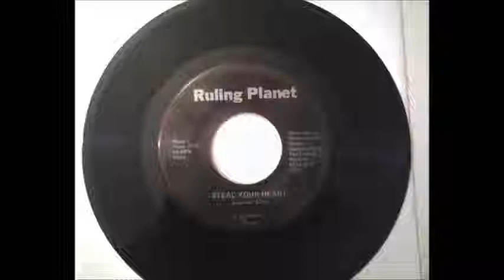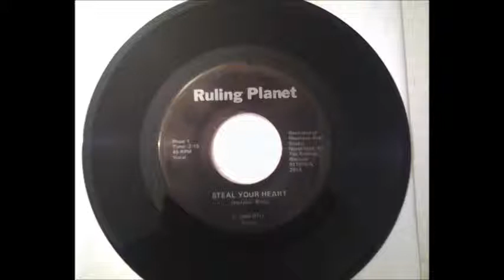Roger Sherman Ruling Planet - Steel Your Heart 45rpm